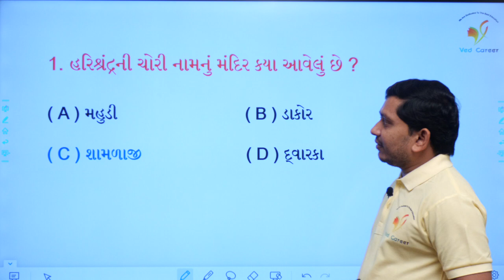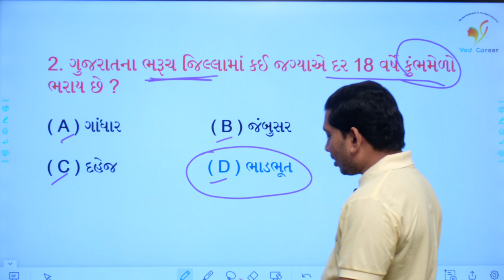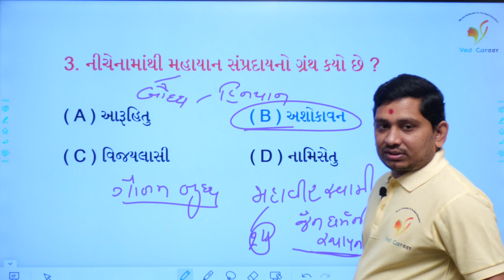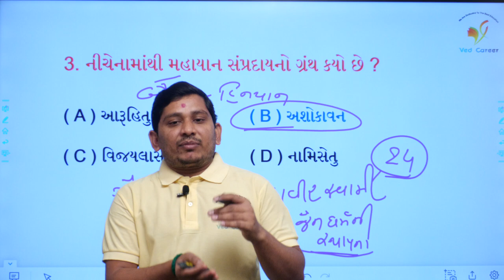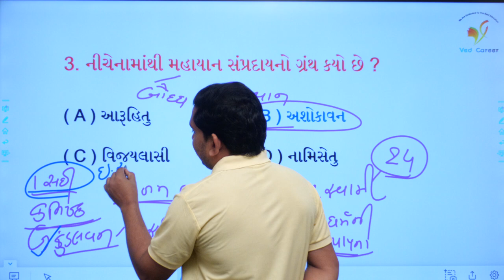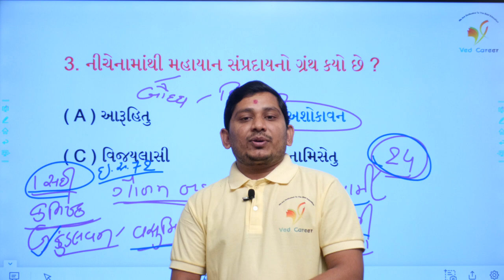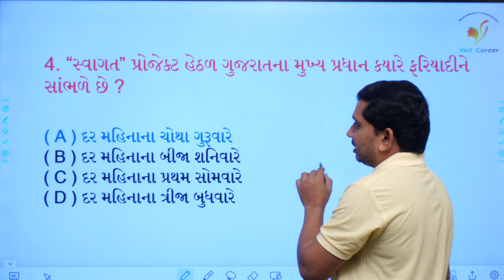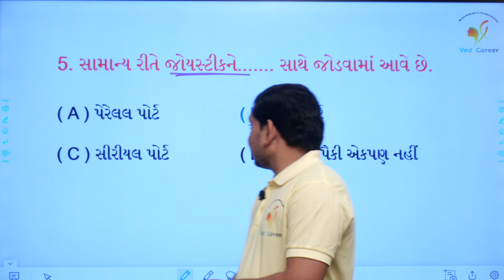હરિશ્રંદ્રની ચોરીઓ, ભાડભુતનો મેળો, ભાગ - 70, બોદ્ધધર્મના પંથો, બોદ્ધધર્મના ગ્રંથોની માહિતી,VEDCAREER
EDUCATION
Hi